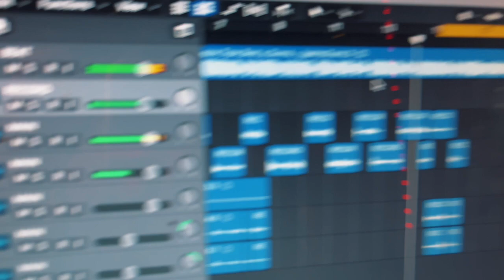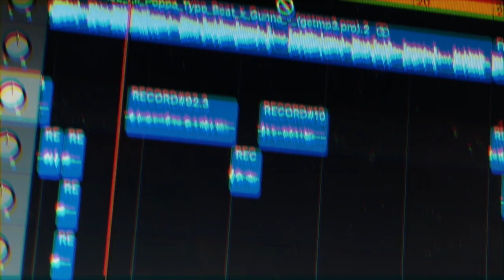Mak X Devoo SESSION RECAP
Beauty in the Trap drops 07/26!